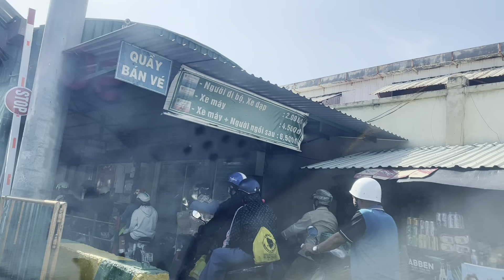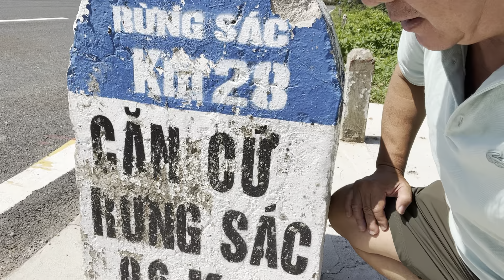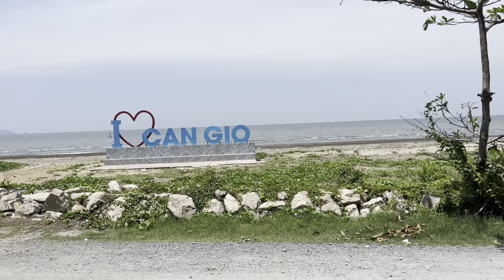1548. 15/6: Đi Cần Giờ tới đảo khỉ và bất ngờ gặp fan cứng, anh Nhật chị Hạnh nói gì?